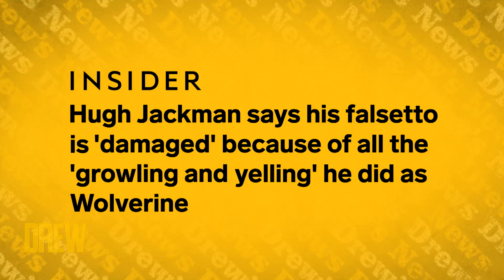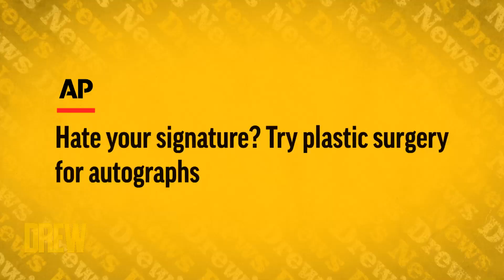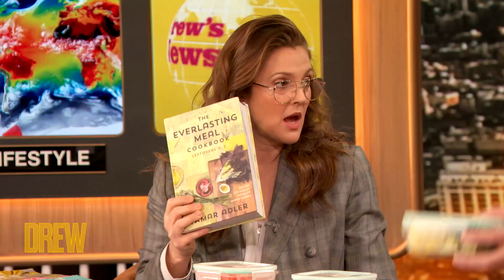Drew Barrymore and Tony Dokoupil Recreate the "Wolverine" Growl | Drew's News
"CBS Mornings" co-host Tony Doukopil joins Drew Barrymore and Ross Mathews at the Drew's News desk to break down the trendiest news of the day including how Hugh Jackman may have injured his vocal cords during his role as "Wolverine" and why putting a mirror in your bedroom can spice up your sex life.